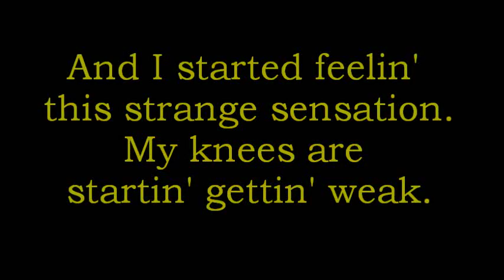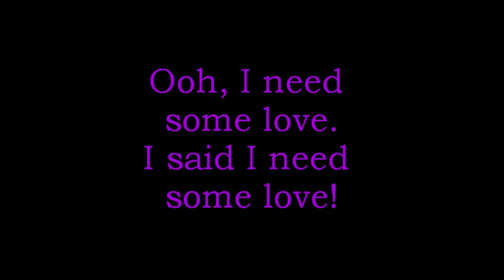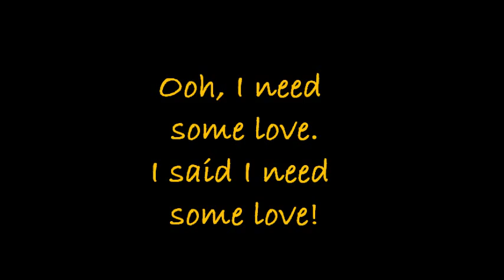Need Some Love - Rush (lyrics)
This track is track 2 of the band's self-titled debut album. Rush (the album!) was considered a weak album due to the absence of Neil Peart, who would later join the band for the rest of their albums. Enjoy! :)